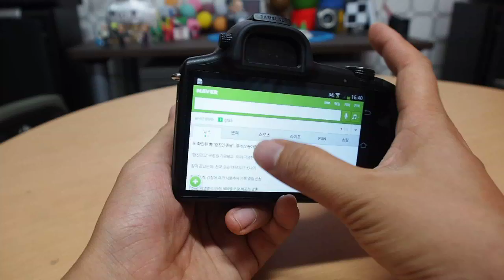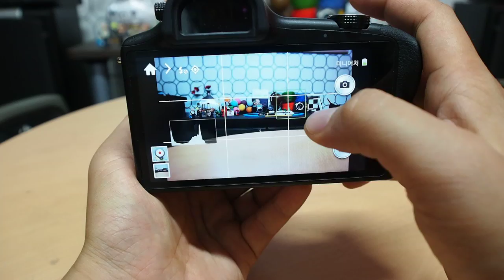Samsung Galaxy NX interface